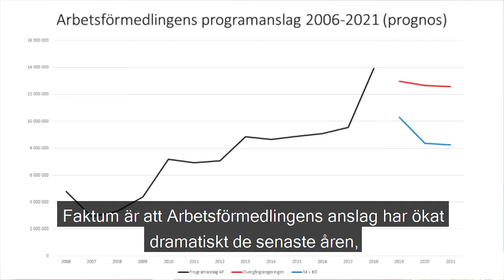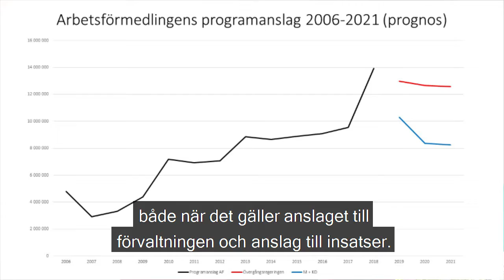Fredag med Josefin #78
Riksdagen har röstat igenom M och KD:s budget för 2019, en budget som pekar ut en ny riktning för Sverige.

Men Arbetsförmedlingen GD:s osakliga kritik är synnerligen anmärkningsvärd.